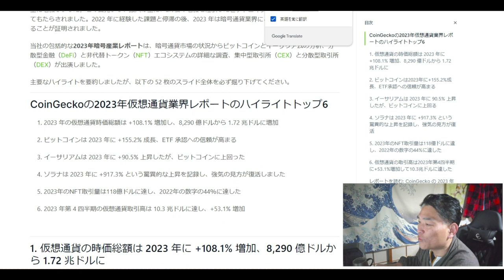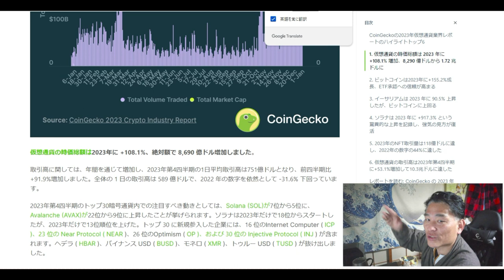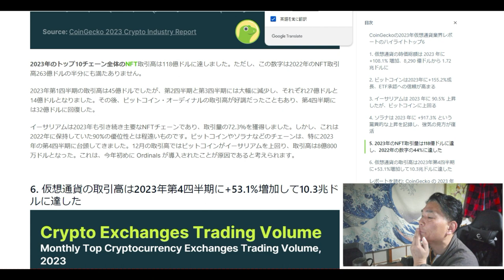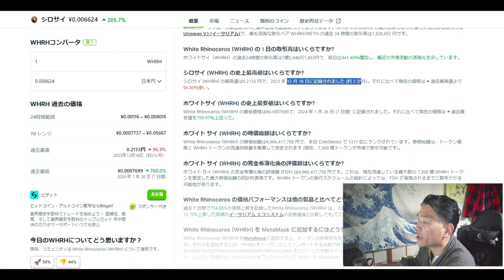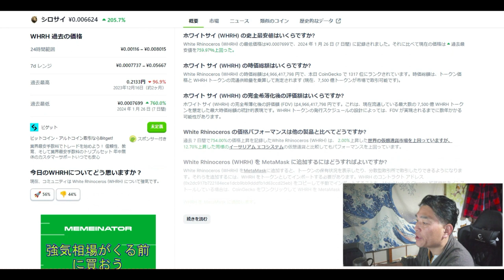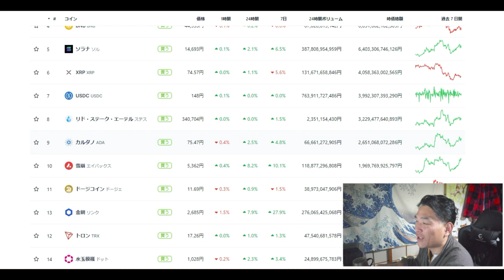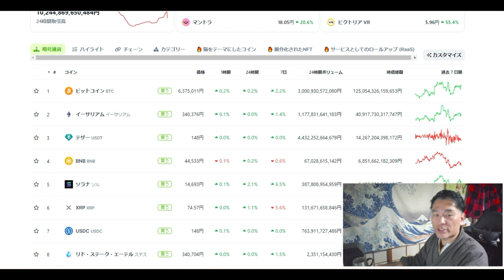【仮想通貨】2023年年次レポート（ライブ）億万長者量産通貨シロサイ